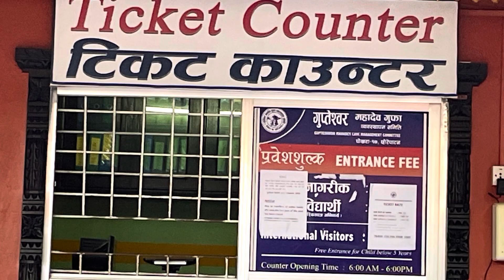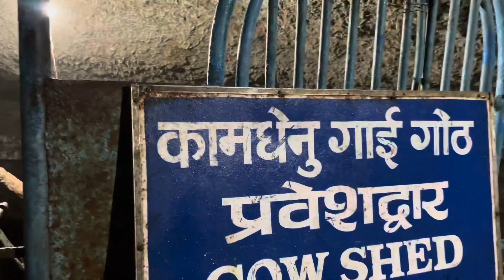Davis fall pokhara | Patale chhago | पाताले छागो ।Gupteshwor mahadev cave | Gupteshwor Gufa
In the noon of 31 July 1961 mrs Devis Swiss citizen was swept away while taking bath with her husband she died few meters away found dead body after 3 days since then it had been called Davi’s Fall